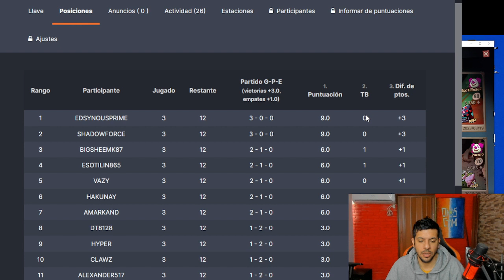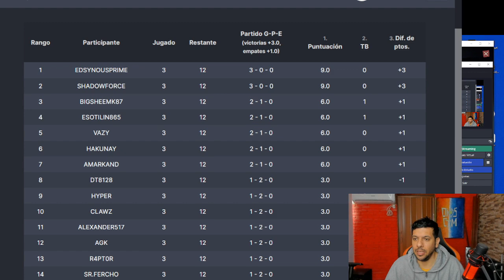PHOBIES | FECHA 3 PWCL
Estoy en tik tok como: @diosctmjuega